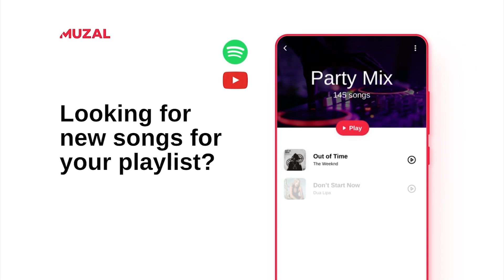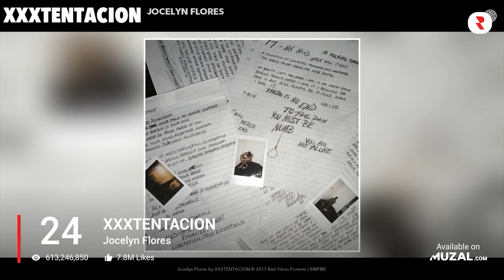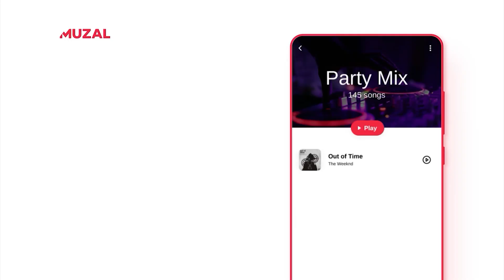Most Liked Rap Songs on Youtube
🔴 YouTube Playlist - Watch the full music videos here 👀
✅ Spotify Playlist - Stream the full tracks here 🎧

rap hits
best rap hits
most viewed rap music
most viewed rap music on youtube
most liked rap songs
best rap
most liked rap
rap music on youtube
most viewed rap
rap songs on youtube